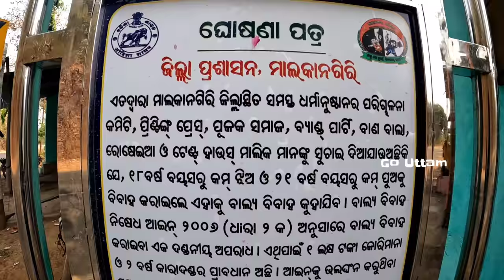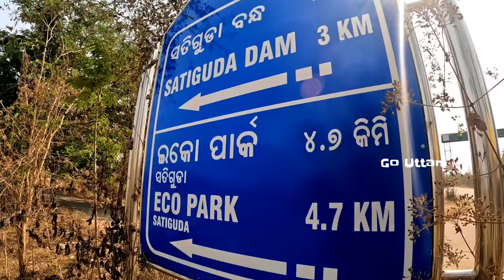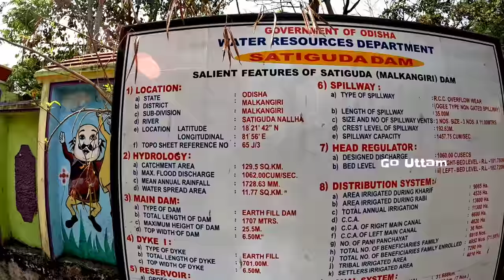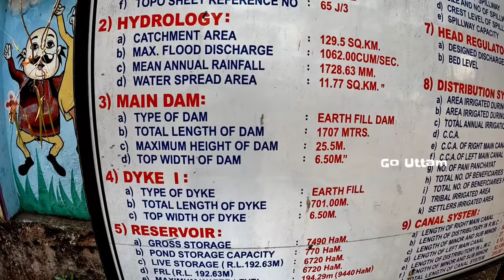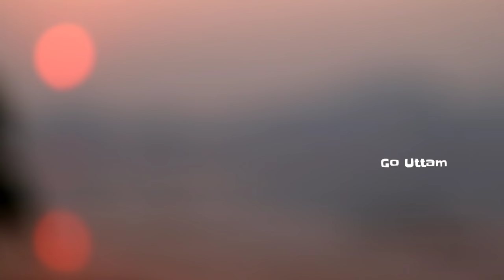Satiguda Eco Park | Malkangiri Tour @TRIPTHEWILD | Satiguda Dam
Satiguda Dam is situated at a distance of 8 Kms. from Malkangiri Town. Satiguda reservoir provides irrigation facility to the near by cultivable land . The natural beauty of the Satiguda Dam can be enjoyed in the early morning and evening hours. Boating facility is also available inside the  Satiguda Reservoir, which attracts visitors. Satiguda Eco park is one of the min attraction point of the dam Lord Shiva is being worshiped inside a cave near the Dam. Satiguda park is surrounded by number of small islands.

Tags used in this video:
satiguda dam,satiguda eco park,
satiguda malkangiri, malkangiri tourism,